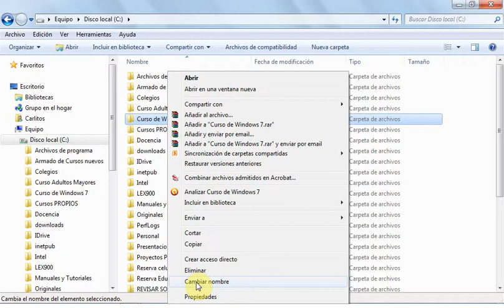4 - Cambiar nombre de archivos y carpetas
Capitulo 4 de Windows - Archivos y Carpetas